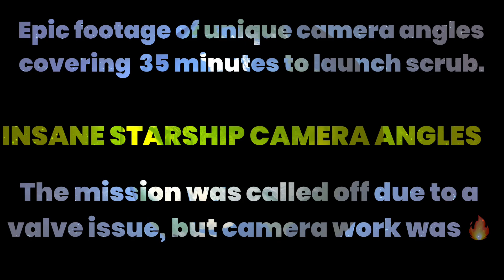SCRUB!: Jaw-dropping camera angles from today’s STARSHIP LAUNCH attempt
ENJOY COOL FOOTAGE: Insane camera angles covering Staship first integrated flight test attempt. 35 minutes to scrub packaged in under 3 minutes. Starship Launch scrubbed due to a pressurant valve appears to be frozen, which didn't starts operating soon enough.
SpaceX will have to try again another day to launch Starship. The countdown to liftoff of the most powerful rocket ever built was called off on Monday morning because of a problem with a valve in the booster’s pressurization system that appeared to be frozen.

The company’s engineers continued with the countdown as a “wet dress rehearsal” — doing everything for a launch except an actual launch — to check that other systems were working, stopping it at 10 seconds, just before engines would have been ignited. The frost-covered silver rocket remained on the launchpad, and engineers planned to drain liquid methane and liquid oxygen out of the propellant tanks.